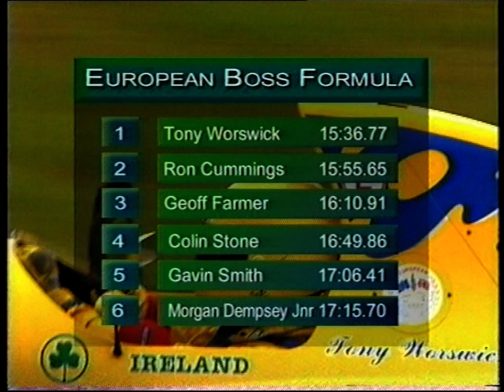EuroBOSS RACE 2, Mondello Park 1999